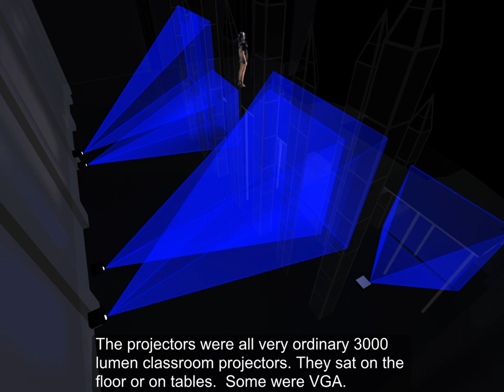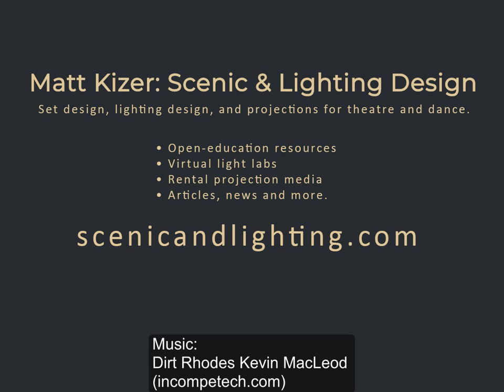Projections Onstage: Don't Wait. You Will Never Have the Newest Technology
TRANSCRIPT

This is a design from 2011 for the musical Pippin.
Director Morgan Murphy wanted to keep the medieval setting of the show, but wanted a technological overlay like a rock concert.
I showed him pictures of a complex of buildings in Pittsburgh called PPG place.
 It was designed by Philip Johnson and John Burgee.
It combines medieval forms with modern architectural methods.
I designed platforms and stairs broken up with columns, all inspired by PPG place.
Every vertical surface was broken up with metallic rectangles on top of black rear-projection screen.
There was no real metal, though.  We used regular wood, and covered it with mylar reflective tape.
Lighting designer Dan Hopper put color-changing instruments underneath the towers.  Some used floor-mounted mirrors.
The towers could be any color at any time.
The other vertical surfaces were all rear-projection surfaces.
It was an exceedingly high-tech looking show, but we did it with remarkably low-tech methods.
The projectors were all very ordinary 3000 lumen classroom projectors. They sat on the floor or on tables.  Some were VGA.
The far stage-right projector was a 3000 lumen unit with a fisheye lens - like a gaming projector.
Brightness was not an issue  Each projection field was a very modest size.  Small screens make brighter images.
The proscenium arrangment allows for the use of black rear-projection screen.
Images on black rear-projection screen can be hard to see from wide angles, but black screens give bolder contrasts.
Though we have a variety of media control systems in use today, in 2011 we used very low-end methods.
Each projector was connected to its own desktop or laptop computer.  Each computer was running ordinary PowerPoint.
I get asked sometimes: "How did you synchronize all of the cues?"
We had two operators sitting at one table backstage.  Keyboards were arranged so that one operator could press three space bars.
Programs like QLab and Watchout provide wonderful precision and centralized control.
However, stage managers and crew are quite capable of synchronizing events with old-school methods.
That is the number one lesson that brings me back regularly to this design.
Not having the most current technology should never be a barrier.

This video was made for
Matt Kizer Design LLC